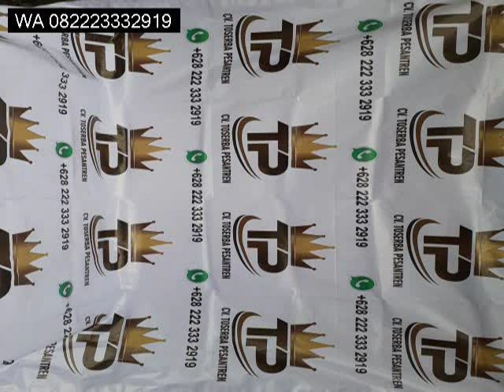WA 082223332919 Pengrajin Alat Rebana Jepara SURABAYA MURAH..!!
Pengrajin Alat Rebana Jepara

Kami cv toserba pesantren juga melayani pemesanan alat² rebana marawis, lasqi, samroh dll. Untuk melihat barang² kami silahkan langsung ke toko kami yg berada di : Wisma tropodo jl yos sudarso blok bs no 10 waru sidoarjo Untuk info hub : 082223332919

Nb : untuk ukir pesan dulu ya minim 2 minggu